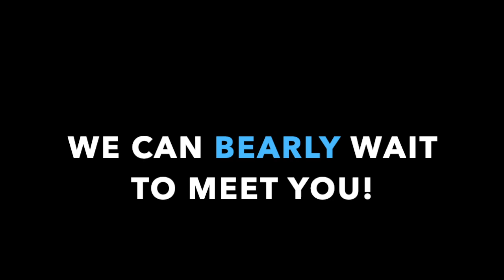Daniel and Shameka Baby Reveal Video